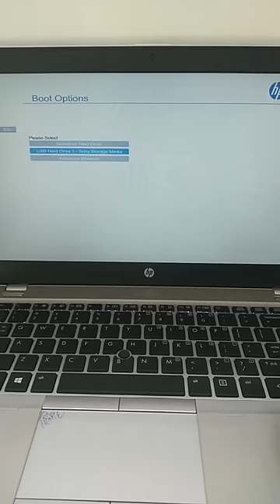hp laptop boot menu key#shorts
how to boot hp laptop#shorts